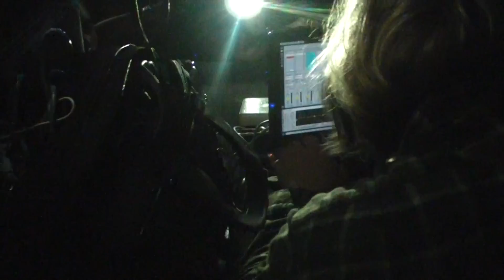James Zabiela @ Kristal Club - 12.10.2012 [intro]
James Zabiela @ Kristal Club - 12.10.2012